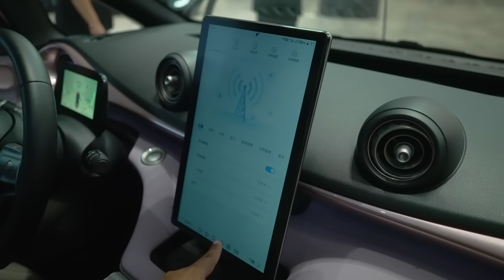BYD DOLPHIN - IKAN LUMBA-LUMBA MARHAEN YANG BAKAL HADIR!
Tempoh hari di Shenzhen kami test drive model BYD yang akan diperkenalkan di Malaysia tak lama lagi.

Harganya dekat sini tak tahu lagi, tapi kami rasa mesti menarik dan katanya, marhaen untuk EV.

Apa pun jom layan dulu video 'jimkana' di Shenzhen ni dengan host kasut merah.